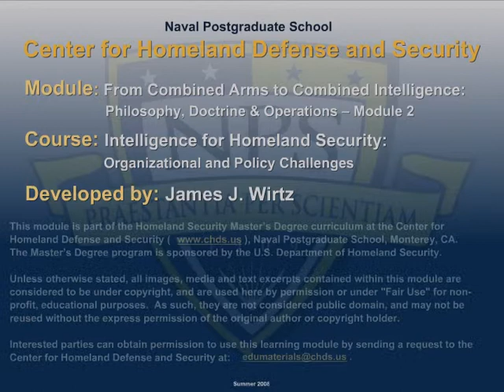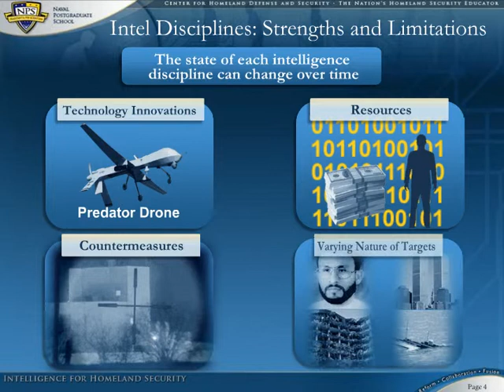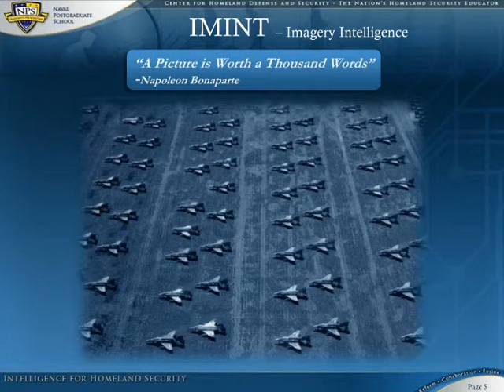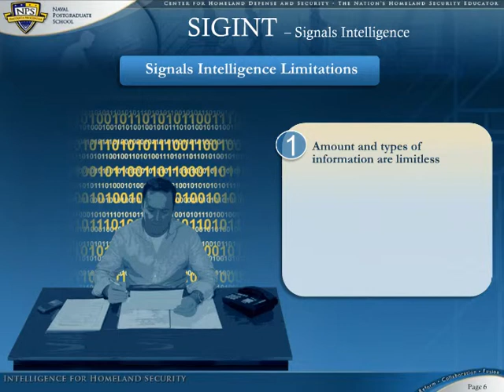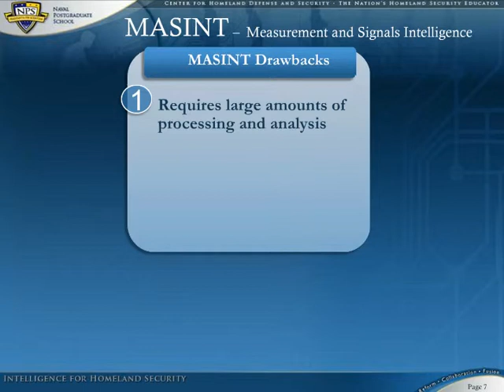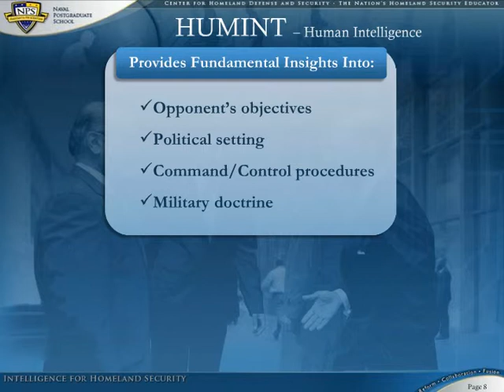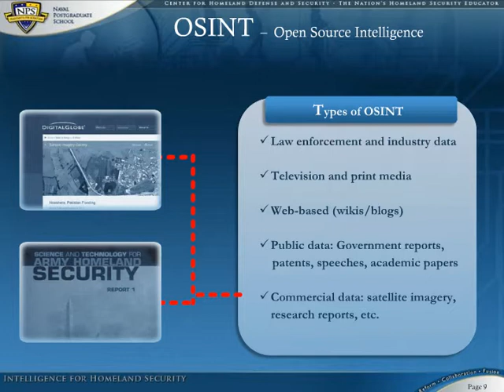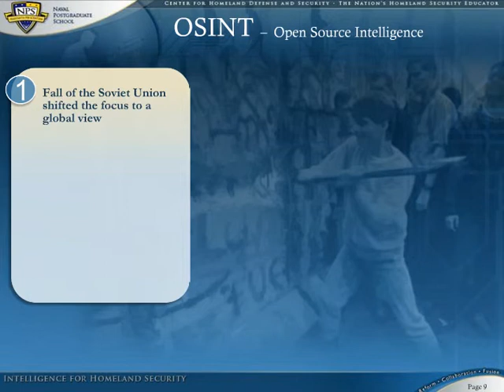From Combined Arms to Combined Intelligence: Philosophy, Doctrine & Operations - Module II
In this second presentation concerning combined arms operations, the philosophies and doctrines of several integrated intelligence agencies are used as illustrations of success in American government.  MASINT, HUMINT, OSINT, SIGINT, and IMINT partake in this integrated system. This module outlines each group's role in combined arms operations, including intelligence gathering activities that combine disparate elements outside the definitions of the major disciplines. Understanding the inherent attributes, strengths, and weaknesses of each intelligence discipline provides a foundation for undertaking a more contextual analysis concerning how to integrate them according to a combined arms philosophy.

Lecture by James Wirtz